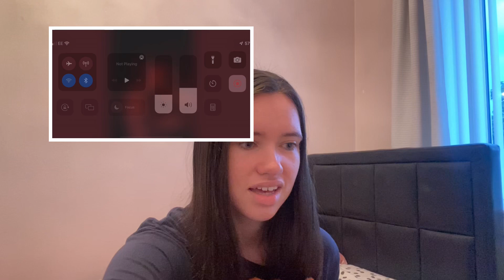Cobra Kai Season 5 Poster Reveal REACTION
My reaction and analysis of the video revealing the Cobra Kai Season 5 poster! 🐍🥋